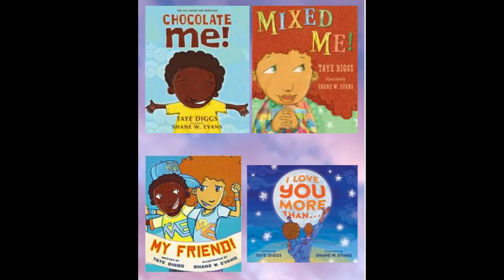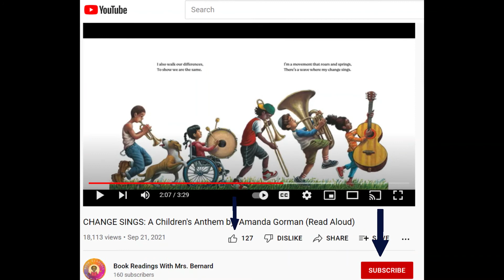Why? A Conversation About Race (Read Aloud)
Book Readings With Mrs. Bernard!!!

Why? A Conversation About Race

Written By: Taye Diggs
Illustrated By: Shane W. Evans

A piercing picture book about racial injustice from a child’s perspective.